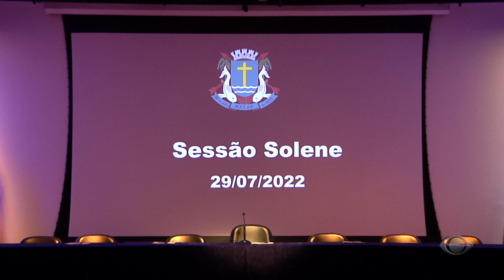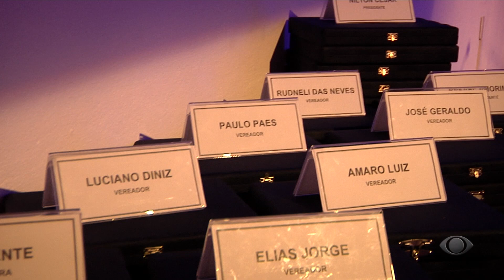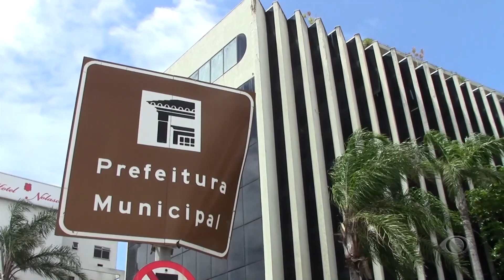Tai Por Aí em Macaé - 01/08/2022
No Taí para Todos desta segunda-feira:
- Aniversário de Macaé
- Pontos Turísticos
- Melhores momentos em Macaé